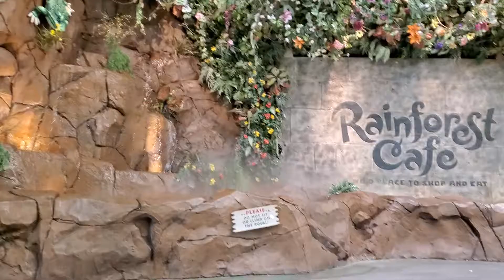Kid anne di choi ne may ban